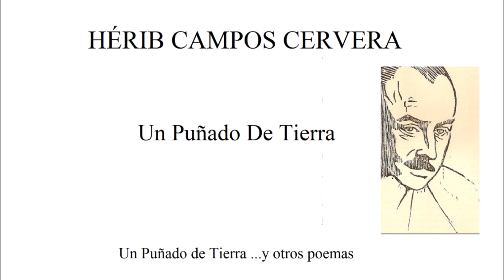Un Puñado de Tierra - Hérib Campos Cervera